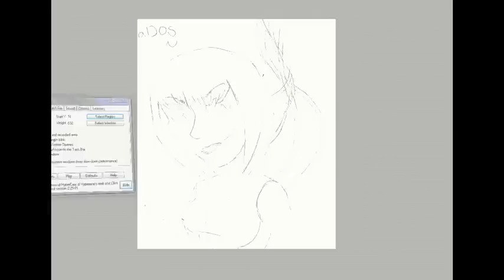Speedpaint- Human GLaDOS (Portal Fanart)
Character: GLaDOS
Art Program: Paint Tool Sai
Recording Program: Unregistered Hypercam
Editing Program: VideoPad
Song: "Remember How It Started" by DanoSongs
Sorry if this seems kinda half assed ;;
I've been in an art block lately, haha
Hope y'all enjoy either way~